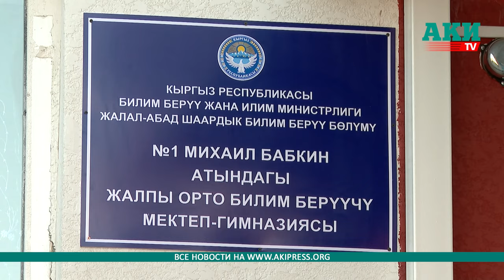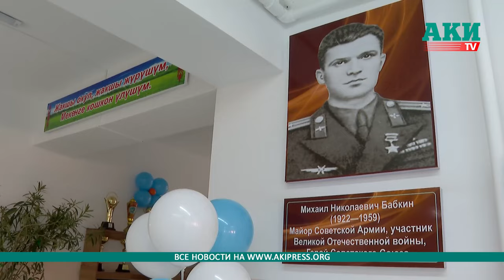В Жалал-Абаде открылась новая школа за 59 млн сомов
Председатель Кабинета министров Акылбек Жапаров принял участие в церемонии открытия нового 3-этажного корпуса средней школы №1 имени Бабкина на 375 мест в городе Жалал-Абад.

Как сообщила пресс-служба Кабмина, Акылбек Жапаров поздравил учителей, школьников и жителей города с открытием нового корпуса школы, основанной порядка 100 лет назад, и отметил, что в учебном заведении созданы благоприятные условия, имеется мастерская, столовая.

По его словам, в этом году построено около 130 школ, в том числе 28 зданий школ в Жалал-Абадской области, что является результатом проводимых в стране реформ.

«По поручению президента в этом году городу Жалал-Абад выделено 2 млрд сомов. Строительство ряда объектов завершено на 90-100%. Десятки улиц города заасфальтированы, установлены фонари, отремонтированы тротуары, созданы велодорожки. В городе построен асфальтобетонный завод стоимостью 112 млн сомов. Теперь город будет полностью заасфальтирован», - сказал Акылбек Жапаров.

Он призвал учителей и родителей предпринять совместные усилия по качественной подготовке детей в соответствии с требованиями времени.

Справка Кабмина: на строительство дополнительного здания школы имени Бабкина из бюджета было выделено 59 млн 308 тыс. сомов.